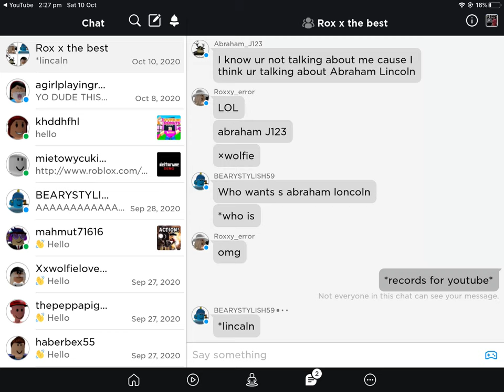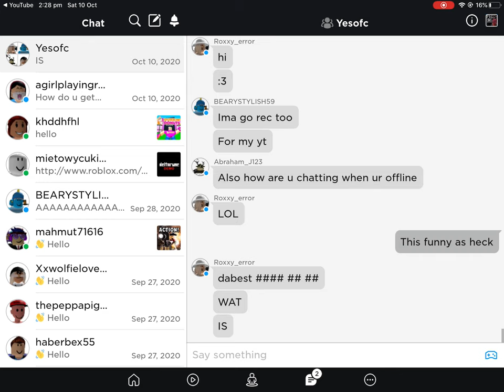Weird chat in roblox lol